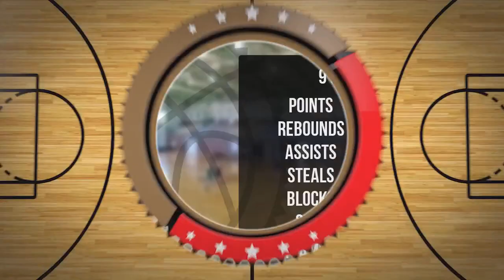Antoni Gruda Player Mixtape DC88 Zambrów 2023